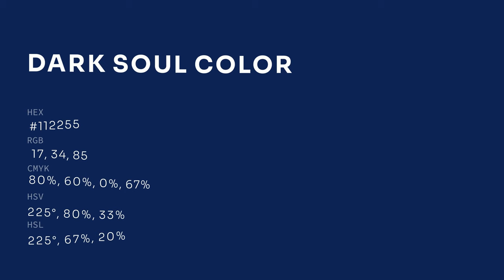Dark Soul color #112255 hex color - Blue color - Warm color 112255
What color is Dark Soul ? #112255 hex color - Blue color - Warm color 112255

Hex #112255 Color Code is also known as Dark Soul color.